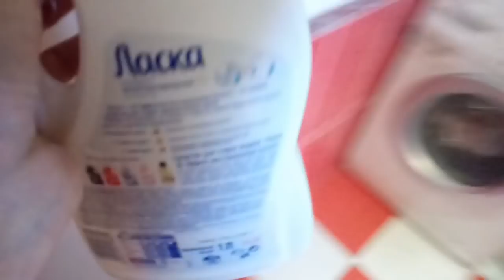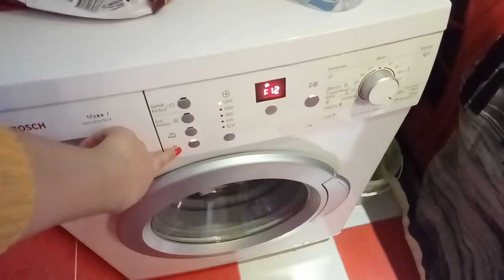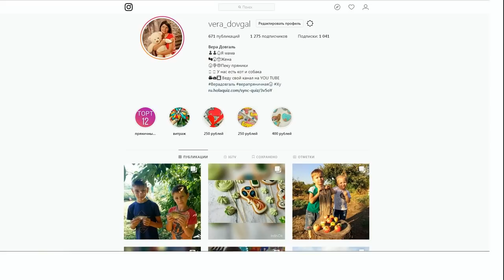♥Хуторянка ✔ВКУСНЫЕ СПАГЕТТИ С КУРИЦЕЙ ✔ПРОБУЕМ МАНГО ✔ 18 октября 2018